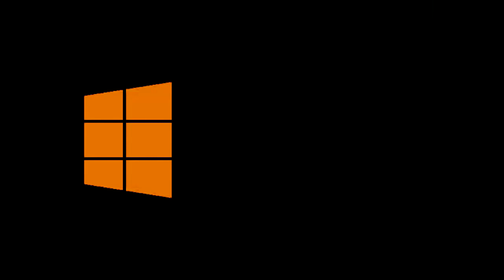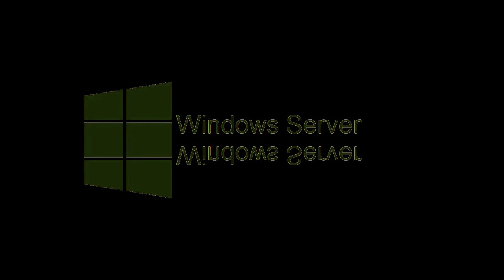All Windows Animations From MS Paint Updated V3 in G Major 1112